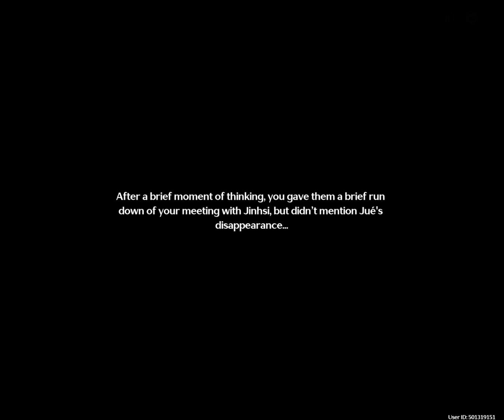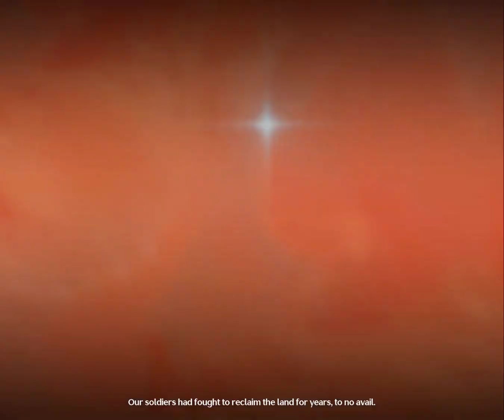Wuthering Waves: Main Story (Part 7)